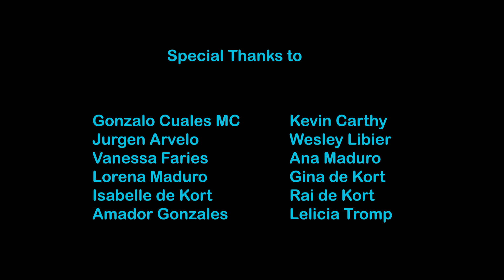1st Curacao Invitational Golf Tournament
AGAT Events